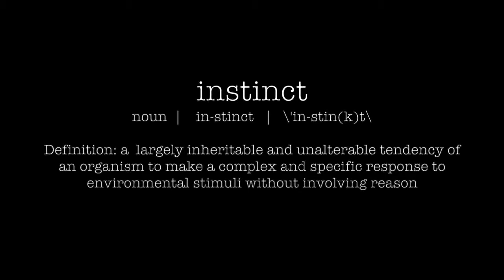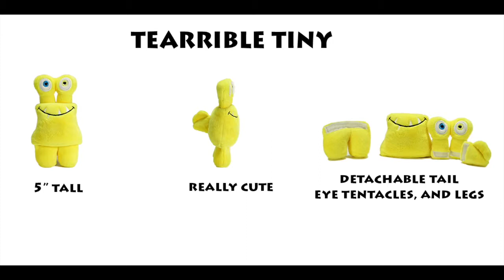Indestructible Dog Toys - Stimulation Interactive Dog Toy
Tearribles are the indestructible dog toys that your dog can tear apart over, and over, and over again without actually destroying them. Made from strong plush and durable mesh, they’re designed with tear-away limbs that you can easily stick back on the dismembered body.

Dogs love a lot of things, but they love nothing more than playing with their owners. This toy is intended for interactive play time with your dog. Can be used for tug, hide and seek, and prey drive. This is not a boredom buster toy, or a chew toy.